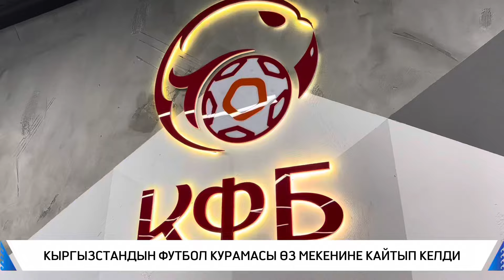ТАРЫХ ЖАРАТКАН КЫРГЫЗСТАНДЫН ФУТБОЛ КУРАМАСЫ ӨЛКӨГӨ КЕЛДИ